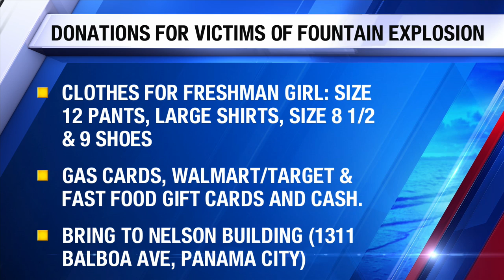Bay District Schools collecting donations for explosion victims